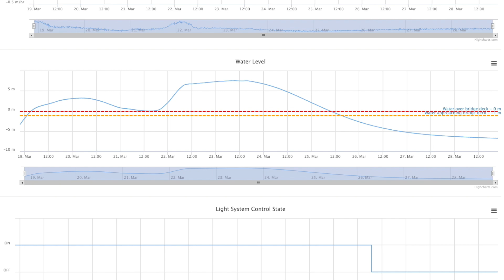EnVision Flood Cam - Bluff Bridge, NSW - March 2021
Footage capturing local & regional watershed impacts on flooded roads